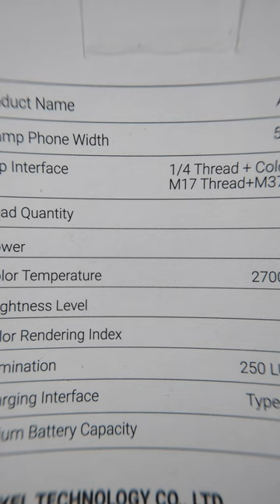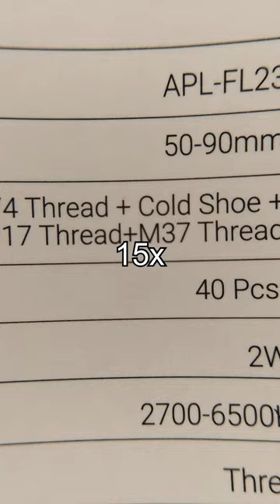New Apexel 15x Mobile Macro Lens + LED Light Holder 2024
Introducing the New Apexel 15x Mobile Macro Lens + LED Light Holder! This game-changing photography tool will elevate your mobile photography to a whole new level. Capture stunning close-up shots and improve your lighting with the LED light holder. Perfect for Instagrammer, content creators, and anyone who loves taking macro photos with their smartphone.

More Sample shots from Phone Lenses:
Get your phone lens from Apexel India
Artist Name: Que Parks
Song Name: Whole New Level
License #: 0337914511